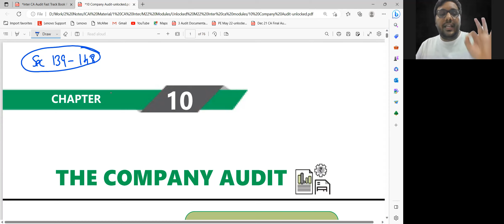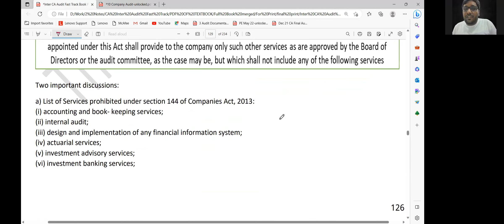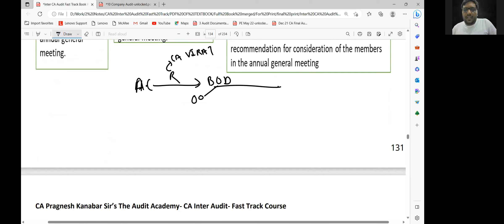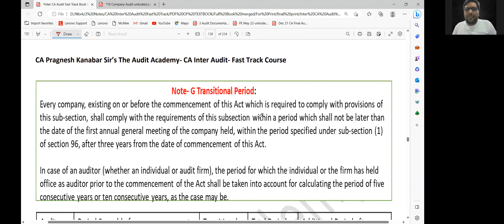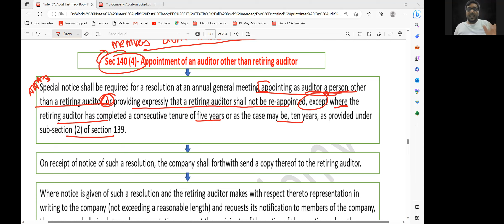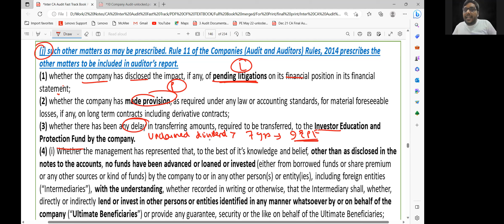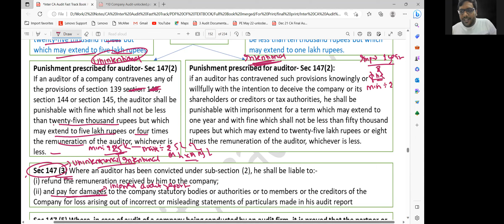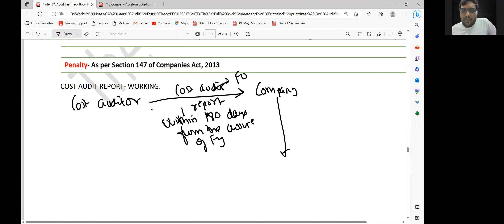Company Audit Best Marathon Revision for CA Inter and CA Final!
Section 139 to Section 148 Full Company Audit in 160 minutes with All points covered!

Best channel for detailed revision, tips, techniques, audit hacks, important questions and approach to score exemption in Audit.
Note: CARO 2020 for which there is a separate lecture on our app which you can download